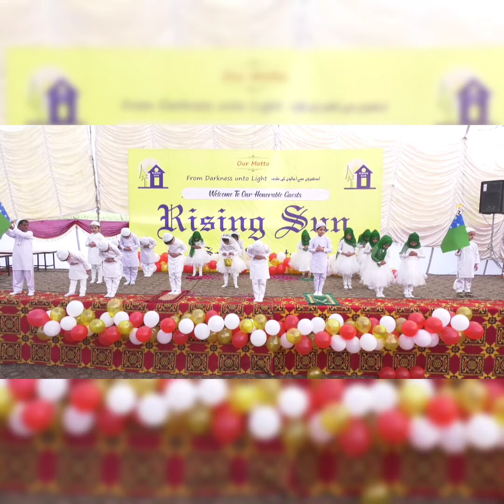Class Nursery Tableau Performance " Hasbi Rabi "